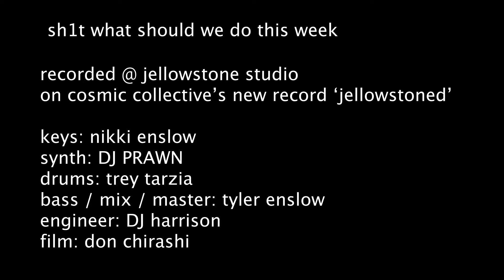SH1T WHAT SHOULD WE DO THIS WEEK // LIVE AT JELLOWSTONE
check out tha new record!

recorded a whole record @ DJ harrison's studio Jellowstone with the squad.
love y'all.